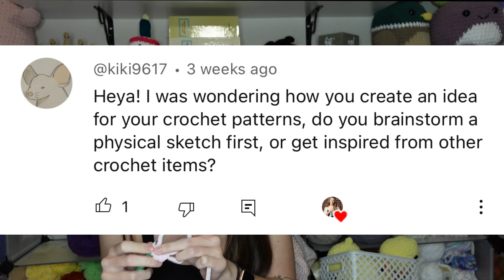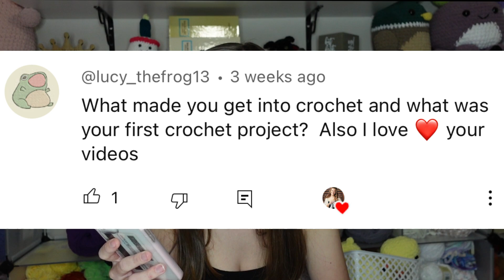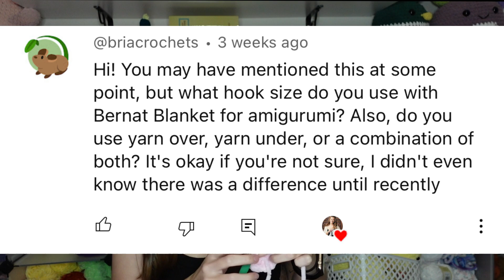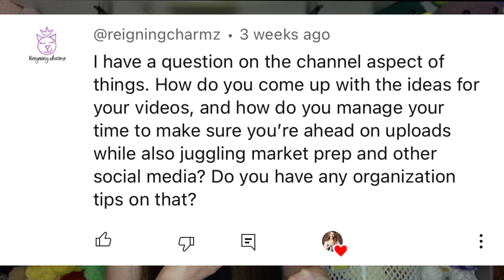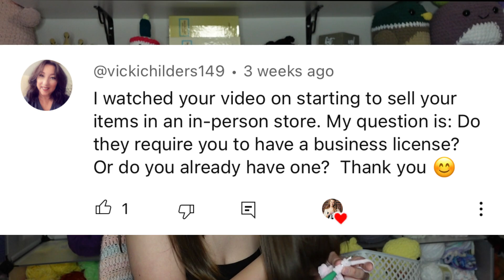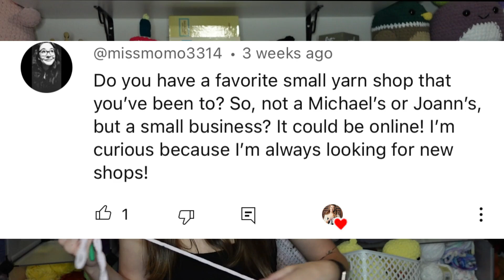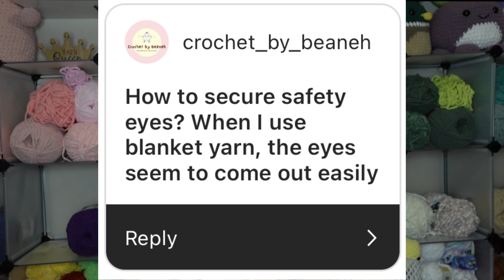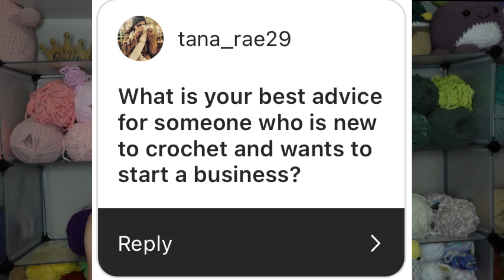Crochet and Chat With Me # 3!! Answering Your Crochet Questions!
In this video I share Crochet and Chat With Me # 3!! Answering Your Crochet Questions!

Looking to save some money when yarn shopping online? Use my link for Rakuten!

FAQs...
Where are my yarn shelves from?: Amazon!
When did I start my business?: Jan 2020
When did I start my YouTube?: March 2020

Tripod with light
Sd cards
Batteries + charger